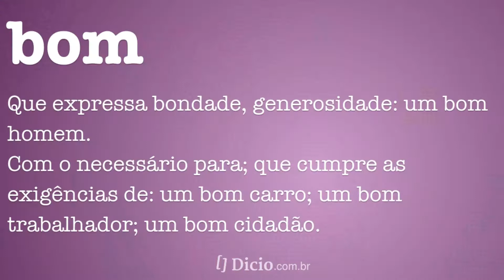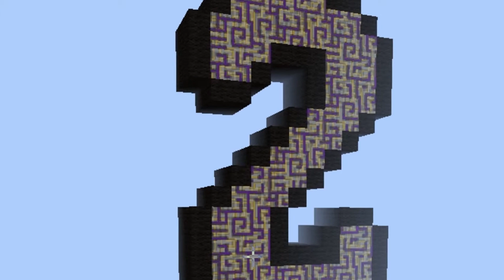MINECRAFT! MOD DE NARUTO!🍜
Já imaginou ser um ninja que nem o Naruto?
SÓQ UE NO MINECRAFT?